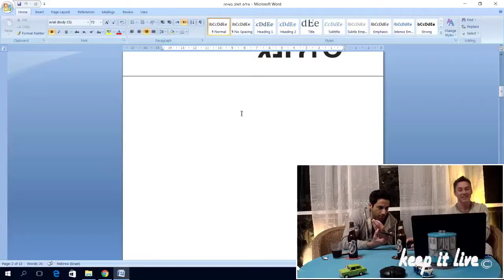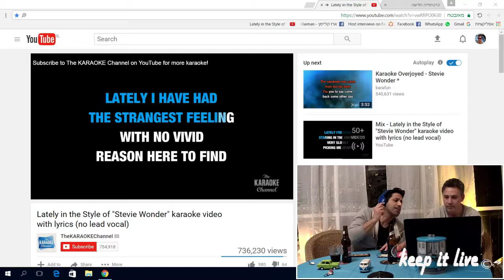מתוך השידור החי- המרפסת עם ארז קליימן- מארח את שחר חסון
ארז קליימן מארח במרפסת דירתו אמנים, אנשי תקשורת וכל מי שהסכים לבוא בחינם..
אורח - שחר חסון

מוזמנים להצטרף לשידור החי של ה'מרפסת' ולהיות חלק פעיל בתכנית עם אורחים מפתיעים, פינות מטומטמות ובעיקר שטויות.

מוזמנים להרשם לעוד שידורים חיים בלייב - אצלנו בעמוד הפייסבוק
KEEP IT LIVE